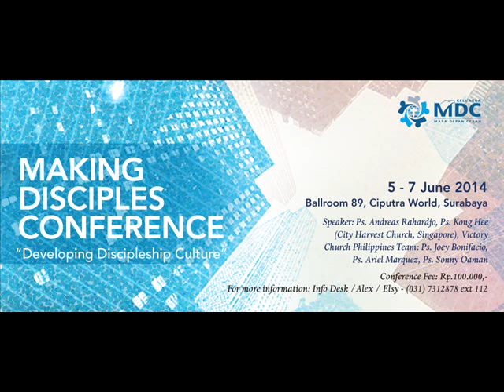Session9 Joey Bonifacio WHAT'S NEXT